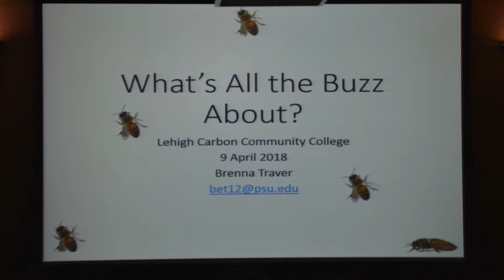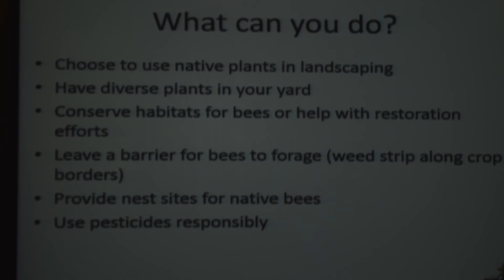Honey Bee Lecture at LCCC